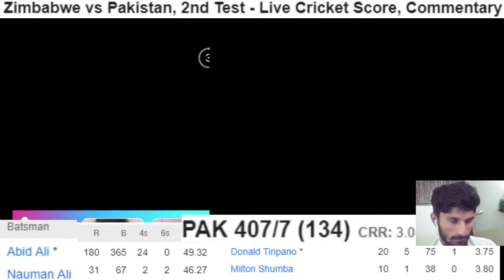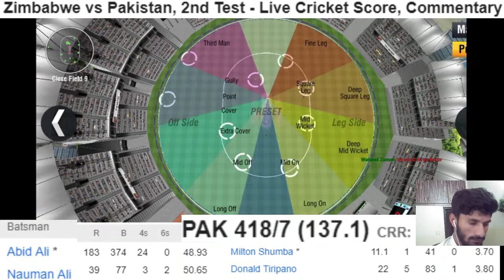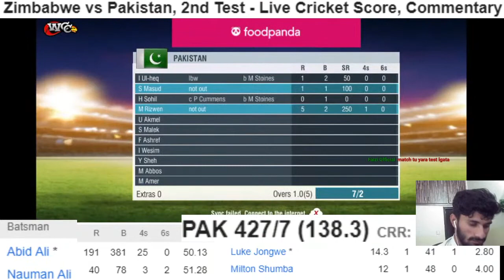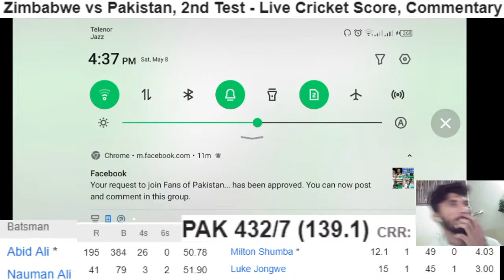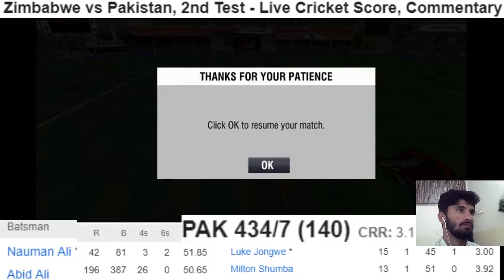LIVE : PAK vs ZIM 2nd TEST LIVE- PAKISTAN vs ZIMBABWE 2nd TEST MATCH DAY 2 LIVE COMMENTARY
LIVE : PAK vs ZIM 2nd TEST LIVE- PAKISTAN vs ZIMBABWE 2nd TEST MATCH DAY 2 LIVE COMMENTARY FOR BUSSINESS & PROMOTION CONTECT ME AT INSTA : crictales PAK vs ZIM LIVE ZIM vs PAK LIVE PAK VS ZIM ZIM VS PAK 2nd TEST LIVE PAKISTAN VS ZIMBABWE 2nd TEST LIVE TODAY MATCH LIVE CRICKET MATCH TODAY LIVE CRICKET LIVE LIVE COMMENTARY PAKvsZIM​2ndTEST​LIVE​ PREVIEW Preview When: May 7-11 at 9:30 AM Local time Where: Harare Sports Club What to expect: The surfaces right from the T20Is have been on the slower side but there has been help for the seamers, particularly in the mornings. Batting is trickier against the new ball but not so much thereafter. Team News Zimbabwe: Zimbabwe have confirmed that Williams will continue to sit out as he is still recuperating from his injury. Craig Ervine and Prince Masvaure will also be not available due to injuries. Wesley Madhevere has been added to the squad as a result. There is also a likelihood of Luke Jongwe making his Test debut, given the pacer's success in the T20Is. Likely XI: Kevin Kasuza, Tarisai Musakanda, Brendan Taylor (c), Wesley Madhavere, Milton Shumba, Roy Kaia, Regis Chakabva(wk), Donald Tiripano, Tendai Chisoro/Luke Jongwe, Blessing Muzarabani, Richard Ngarava Pakistan: Given how flawless the previous game was for the visitors, it's unlikely that they will be making any changes. The only real thought might be to give their white-ball star Haris Rauf his first taste of Test cricket. He has been named by skipper Babar in the 13-man squad for this game. Likely XI: Imran Butt, Abid Ali, Azhar Ali, Babar Azam(c), Fawad Alam, Mohammad Rizwan(wk), Faheem Ashraf, Hasan Ali, Nauman Ali, Shaheen Afridi, Haris Rauf What they said: "Day 1's batting let us down, we got bowled out in two sessions and we were always behind the eight-ball after that." - Brendan Taylor Squads: Zimbabwe Squad: Prince Masvaure, Kevin Kasuza, Tarisai Musakanda, Brendan Taylor(c), Milton Shumba, Roy Kaia, Regis Chakabva(w), Donald Tiripano, Tendai Chisoro, Blessing Muzarabani, Richard Ngarava, Sean Williams, Luke Jongwe, Wellington Masakadza, Victor Nyauchi, Tanaka Chivanga Pakistan Squad: Imran Butt, Abid Ali, Azhar Ali, Babar Azam(c), Fawad Alam, Mohammad Rizwan(w), Faheem Ashraf, Hasan Ali, Nauman Ali, Sajid Khan, Shaheen Afridi, Shahnawaz Dhani, Haris Rauf, Sarfaraz Ahmed, Mohammad Nawaz, Tabish Khan, Saud Shakeel, Agha Salman, Abdullah Shafique, Zahid Mahmood